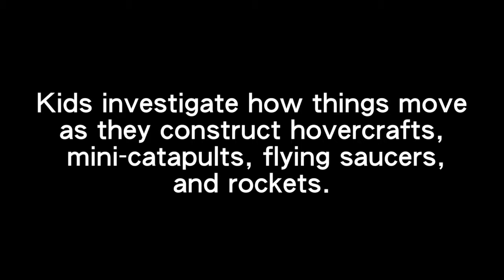Fling, Float, Fly Summer Camp 2016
Kids investigate how things move as they construct hovercrafts, mini-catapults, flying saucers, and rockets at The Works Museum in Bloomington, MN.